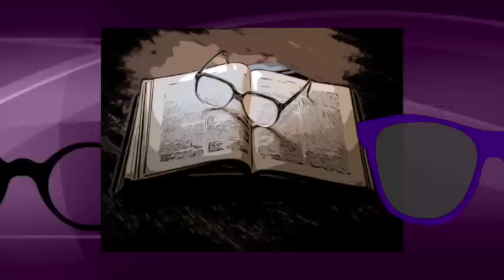【朗読/小説/ミステリー】松本泰・眼鏡の男【大人の読み聞かせ・短編】